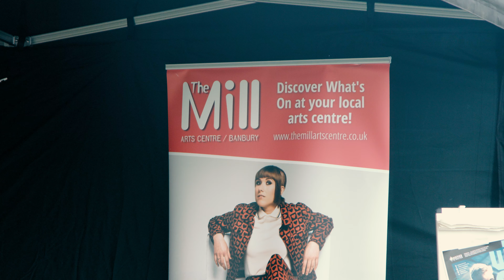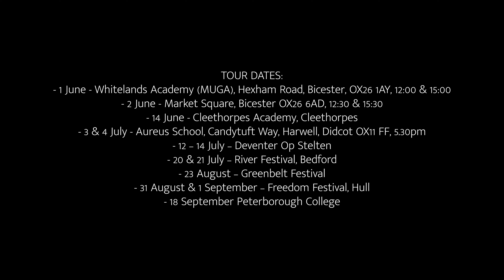Positive TV - CODE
Positive TV came to capture CODE at the performance in Bicester (Whitelands Academy).